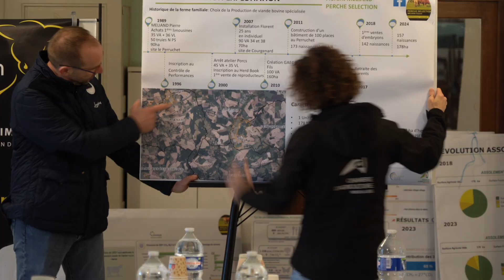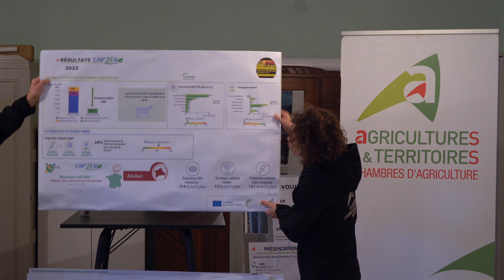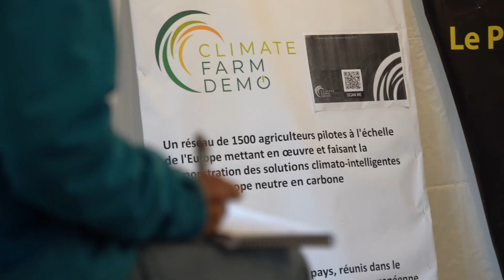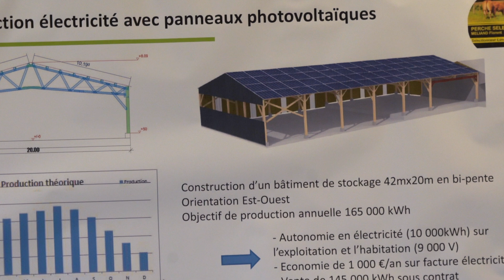La Stratégie Climatique de Florent Meliand | Éleveur et sélectionneur en race limousine | Farm Demo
0:00 Introduction
0:43 Stockage de Carbone
1:12 Pilotage du Troupeau
2:29 Empreinte Carbone
3:28 Conclusion et perspective

0:00 Introduction
Dans la Sarthe, en région Pays de la Loire, Florent Meliand, éleveur sélectionneur en race limousine, mène une exploitation de 178 hectares axée sur la vente de reproducteurs et d’embryons. Lauréat du Challenge France Limousin Sélection 2023, il a transformé son exploitation pour renforcer la résilience climatique et améliorer son empreinte carbone.

0:43 Stockage de Carbone
Florent a augmenté la surface herbagère en remplaçant 30 à 35 hectares de blé par des prairies permanentes et des cultures fourragères. Cette transition favorise la séquestration du carbone tout en optimisant la gestion du chargement animal pour une meilleure durabilité.

1:12 Pilotage du Troupeau
Grâce à une maîtrise rigoureuse de l’intervalle vêlage-vêlage (IVV), stabilisé sous les 370 jours depuis plus de 20 ans, et un âge au premier vêlage d’environ 31 mois, il optimise la productivité tout en préservant le bien-être animal. En dix ans, le poids moyen des carcasses a progressé de 60 à 70 kg, atteignant environ 500 kg, sans compromettre les indicateurs clés tels que la facilité de vêlage et la mortalité des veaux.

2:29 Empreinte Carbone
L’empreinte carbone de l’exploitation a été mesurée en 2022 avec Cap’2ER, révélant une émission nette de 12,5 kg CO₂ par kilo de viande vive, soit près de 2 points en dessous des moyennes régionale et nationale (14,5 - 14,6 kg). Ce résultat, bien que non recherché initialement, est le fruit des bonnes pratiques en matière de gestion du troupeau et des ressources.

3:28 Conclusion et perspective
Florent continue d'innover en prévoyant l’installation de panneaux photovoltaïques en 2025 pour renforcer l’autonomie énergétique de son exploitation. Grâce à une stratégie efficace combinant productivité et durabilité, il a atteint ses objectifs et compte pérenniser ces améliorations pour les années à venir.